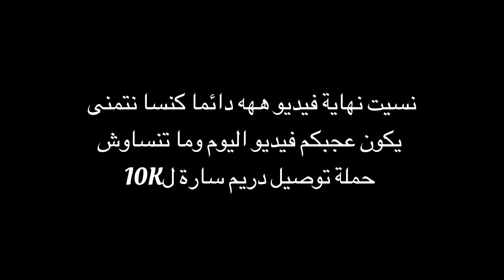سمحنا فدارنا و جينا عند ماما الحقيقية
💕Saranghae💕